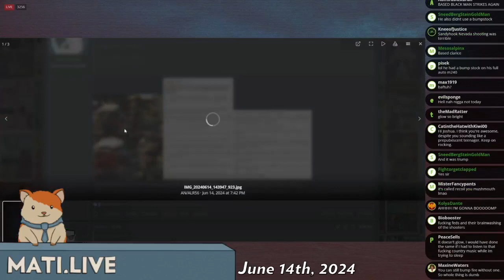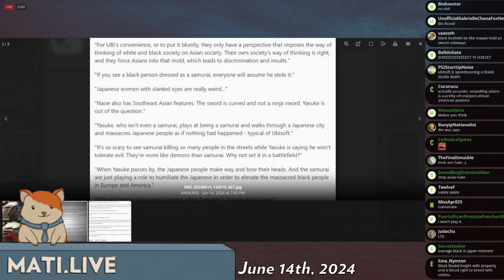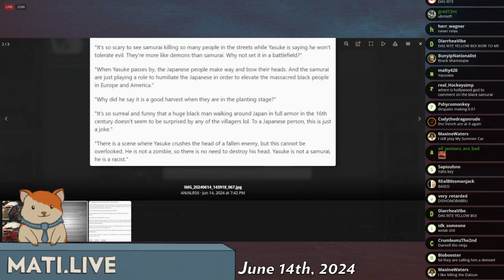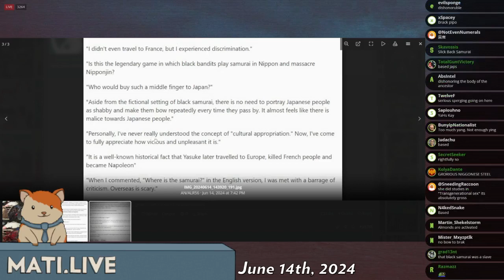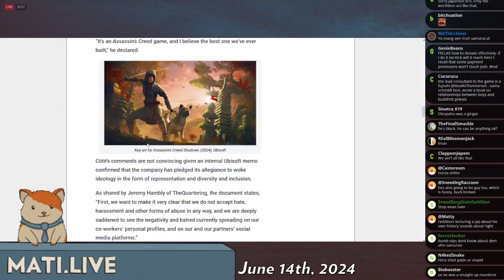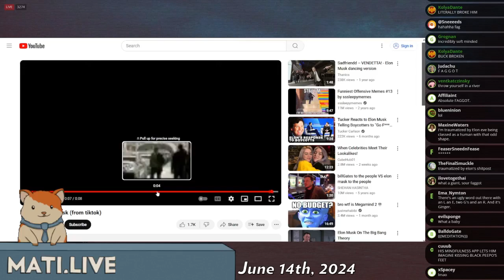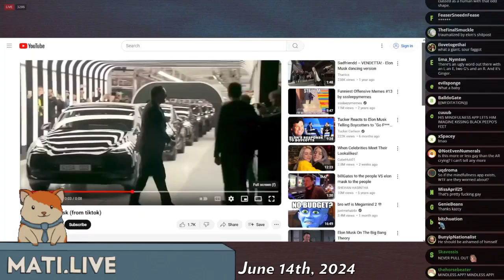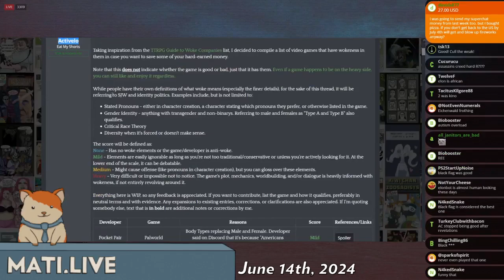Japanese AC4 backlash - Mad at the Internet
It is alleged the Japanese are not to keen on the new Assassin's Creed game due to some of the top comments on it's trailer.